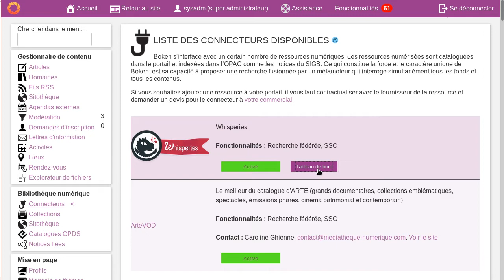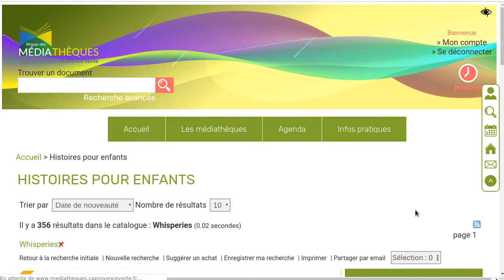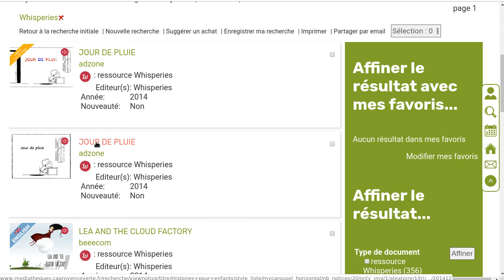Bokeh: connecteur Whisperies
Accéder aux histoire pour enfants Whisperies depuis votre portail Bokeh.